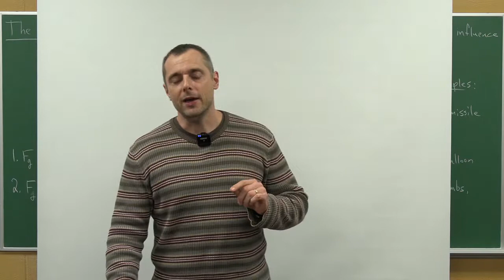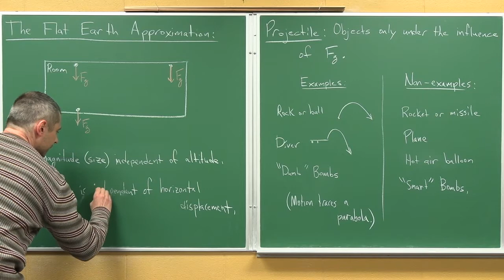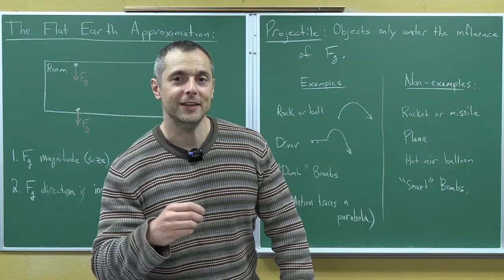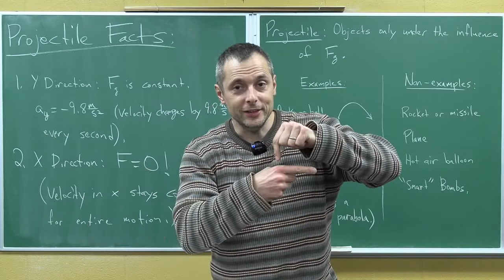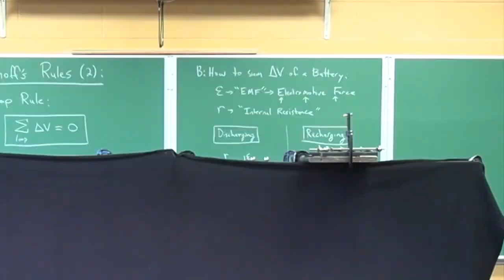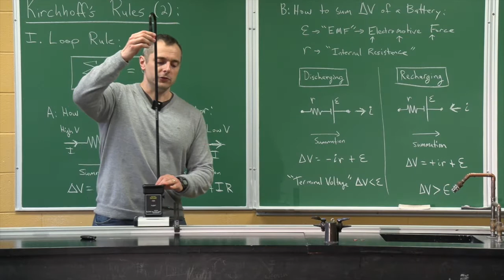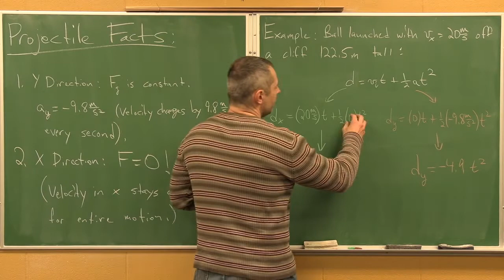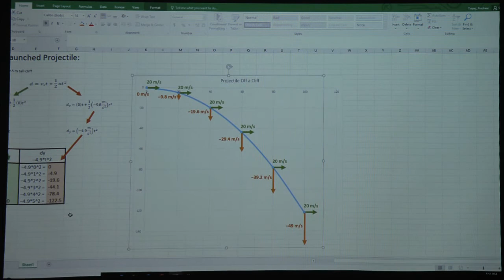Tupaj: Regents Gravitation Video 1, Horizontally Launched Projectiles 1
In this video, you will learn the basic assumptions that go into a projectile motion analysis, the basic principles of projectile motion, and how to apply those basic principles to model a projectile's parabolic motion.